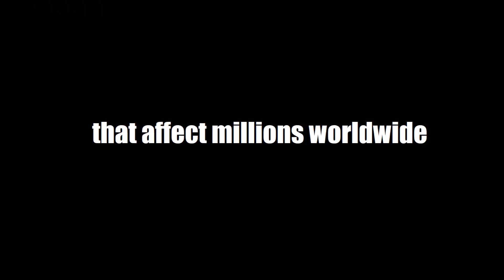Open Spaces SE - Official Game Trailer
Skylar is an art student suffering agoraphobia and anxiety. Walter is an unhoused farmer suffering intense social anxiety and post-traumatic stress disorder. Jessica is a trans programmer suffering anxiety and agoraphobia. Li Wei is an agricultural technologist suffering intense anxiety. Navigate their stories to discover their symptomology, learn about methods of treatment and recovery, and how each character manages their disorders.

Open Spaces SE and all content CC Queenship Game Studio, LLC